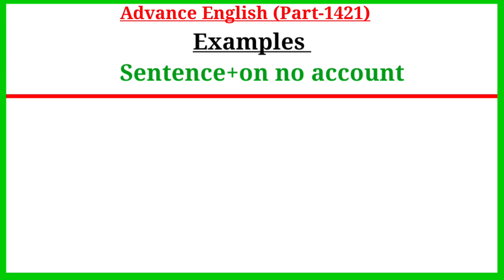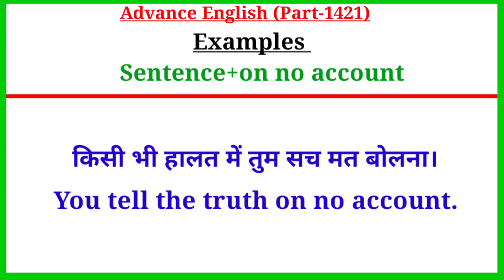Advance English Structure Part 1421 / Advance Structure In English